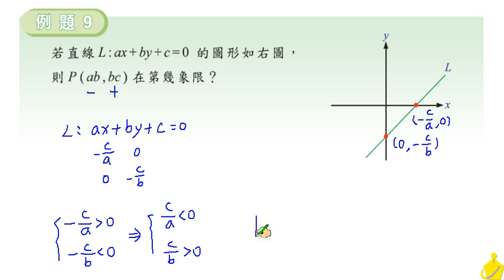職校數學C I 蔡版 第一章 1 1 例題9